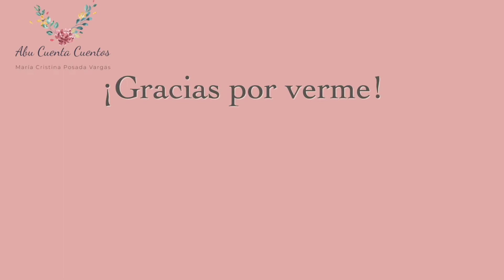La manta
Te mereces lo que le haces a los demás